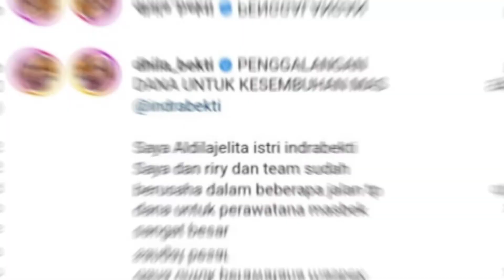Biaya Pengobatan Indra Bekti Membengkak, Sang Istri Aldila Jelita Dihujat Netizen Karena Ini...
Aldila Jelita Open Donasi Untuk Pengobatan Indra Bekti, Hingga di hujat netizen...